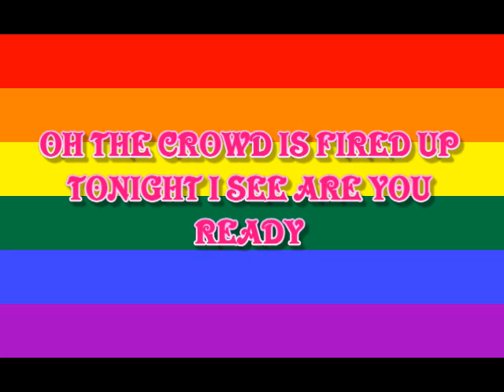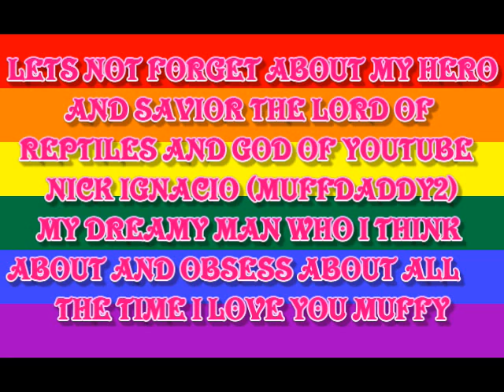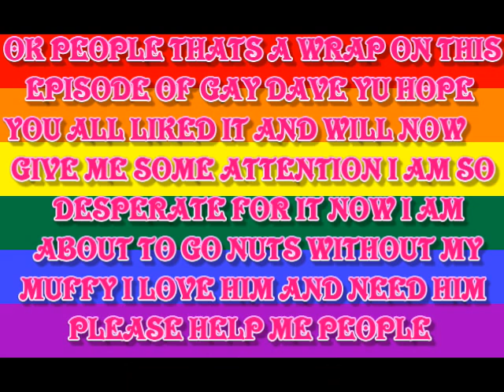ME AND BUTT BITCHES GAY AWARDS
ME AND JOSHY POO'S (DEMONFROMWITHIN)SAT UP THIS WEEKEND AND MADE THIS JUST FOR YOU MUFFDADDY BABY THIS IS FOR YOU AND ALL MY GAY FRIENDS AND MY FANS MUAH